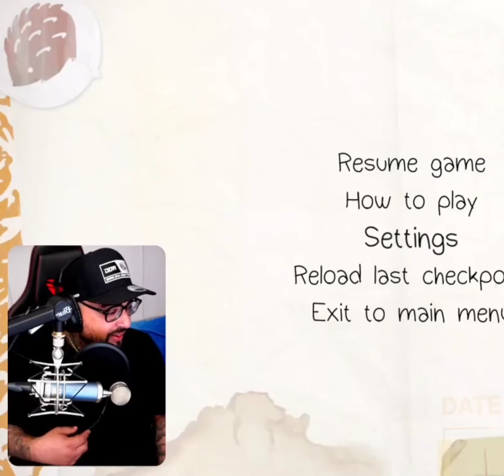Dilf confirmed :)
"Het spijt me, Josh-" Mozzarellastokje (aka Annavgz) 2022

HEY... KEN JIJ DEZE PRACHTIGE GOZER NIET IN DE VIDEO? Jaaa dan mis je echt wat! Ik zou zeggen, join zijn community :) Echt ✨geweldig✨, dan kom je hem en mij tegen bijvoorbeeld in de discord server!!👀
Joshua's socials:

(hij heeft ook 'n game kanaal, check it out!)

(Dutch variety streamer)

(Join!)

👏Instagram👏 (Hij maakt toffe muziek❤️🎶)

(Ik haat het platform Twitter)